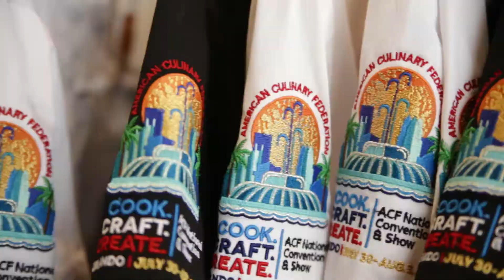2015 Cook. Craft. Create. ACF National Convention & Show Recap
Revisit the highlights of the American Culinary Federation's 2015 Cook. Craft. Create. ACF National Convention & Show.